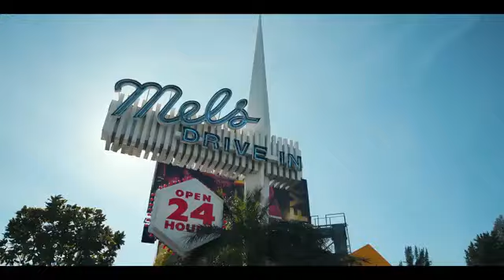King of Rap:Snoop Dogg - Guap City Productions